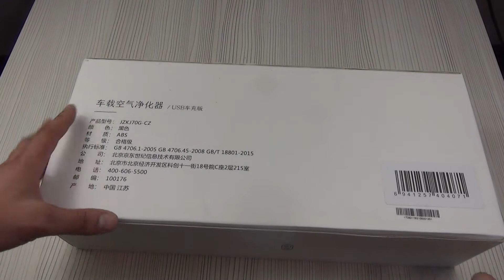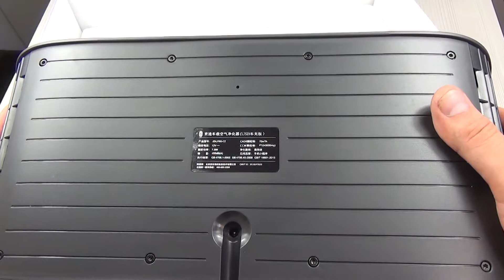Обзор автомобильный очиститель воздуха от пыли и аллергенов отзыв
В этом обзоре я хочу познакомить вас интересной и необычным устройством, которое будет очень полезно если у вас есть аллергия или вы живете в городе с очень большим загрязнением воздуха - авто очиститель воздуха. Так же будет актуально на фоне эпидемии COVID. Воздух в салон автомобиля проникает двумя путями, через открытые окна и двери, а также через специальный воздухозаборник. Хоть и перед тем, как попасть в салон через воздухозаборник, воздух проходит через автомобильный фильтр, но при посадке в авто, мы все равно запускаем порцию «грязного» воздуха в салон автомобиля. Данный автомобильный очиститель сразу же после включения начинает прогонять весь воздух в автомобиле через специальный HEPA фильтр. По сути, внутри автомобиля получается очищенный от пыли, аллергенов и прочих вредных микрочастиц воздух - простое удаление запахов в авто.